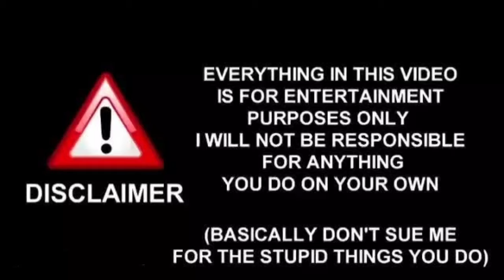DON'T INSTALL SUMP GAURD ON BULLET 😭